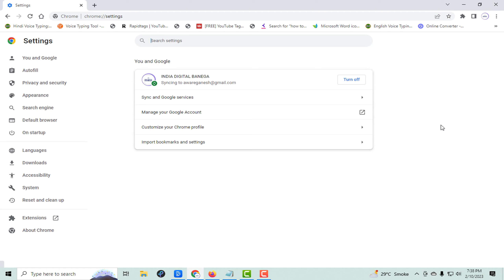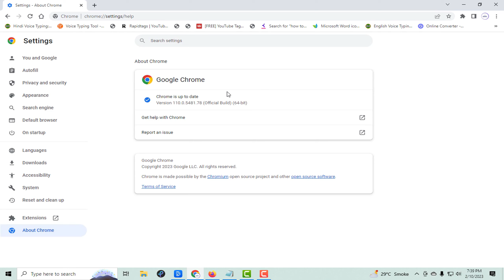Google Chrome Update Kaise Kare | How To Update Chrome 2023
Hello Friends Aaj Ke Is Video Mein Ham Dekhne Wale Hain Ki Ham Kaise,Kaise Appne Google Chrome Browser Ko Kaise Update Kare Online 2023 Chalo To Is Video Ko Shuru Karte Hain.

Gmail id is        :-

how to update google chrome in windows
how to update google chrome in hindi
how to update your chrome browser in pc
how to update laptop google chrome
how to update your chrome in pc
how to update computer chrome